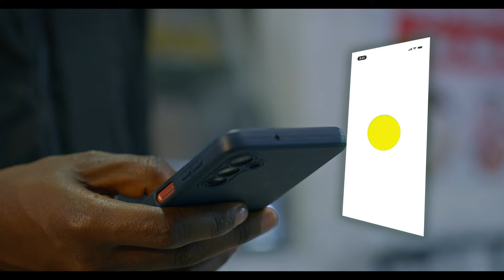Shinda Cash na MCo-op Cash promotion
Download the MCo-opCash app or dial *667# to transact and start winning cash daily